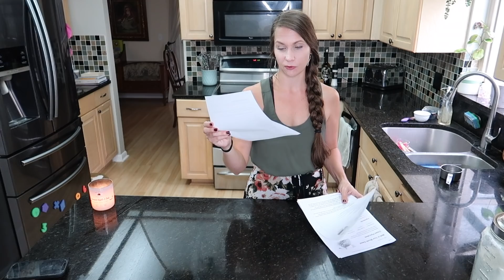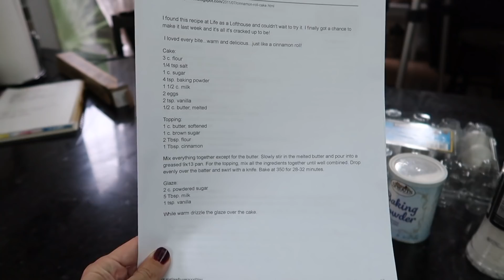Breakfast Meal Prep With Me! Make Mornings Easier With These Deline New Recipes! SO GOOD!!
Hey party people!  Thanks so much for hanging out with me today as I share with you some new breakfast meal prep!  Make-ahead breakfast ideas for back to school!  I am trying to get my life together and I feel like having food prepped is always the first way to doing that!  Breakfast food is always the best because it's... because it is. haha Breakfast recipes - you people every recipe I made in this video was a HIT. I want to make them all again. All of them. Especially the enchiladas, and lemon cake. AND the pastry thing.. those are my top three.

Some Items I Used That You Might Want:

Dutch Dough Whisk:

Large Sheet Pan: